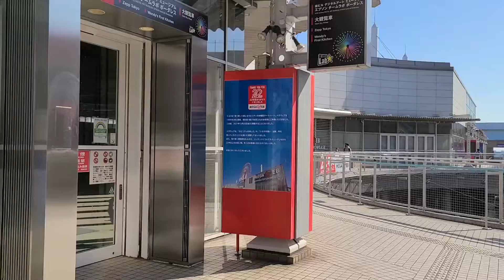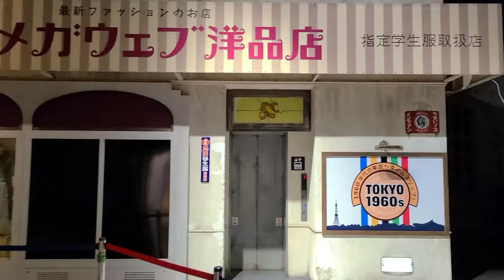MEGA WEB & MEGA WEB HISTORY GARAGE02022022 after closing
２０２２年２月２日の風景

Scenery of February 2, 2022

At MEGA WEB HISTORY GARAGE, it was a place where cars from that era were exhibited according to the scenery of Japan in the 1960s.

chapter
00:00 MEGA WEB
01:37 MEGA WEB HISTORY GARAGE